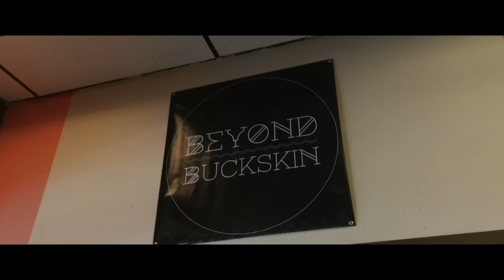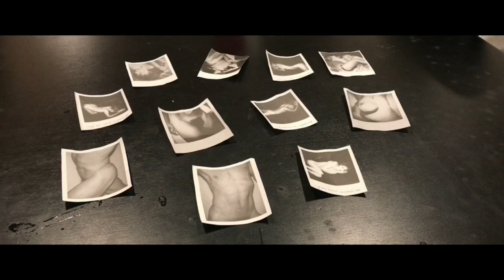The Tormentor (Official Trailer) 2018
Visitation is what may kill you. On New Years Eve, a young female decides to go shopping, but terror is awaiting. Official trailer of The Tormentor, horror film by Dillan Stephen, featuring Seth Laducer and Tyra Jerome. Filmed at Beyond Buckskin in Belcourt, ND, on the Turtle Mountain Indian Reservation.